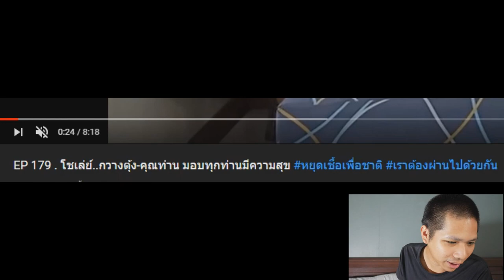สอนทำคลิปรีแอคชั่นสปอยหนัง !! คอนเทนต์ยูทูปดังปี 2020